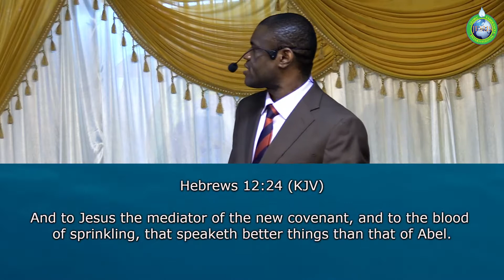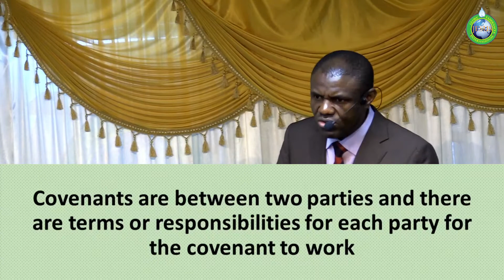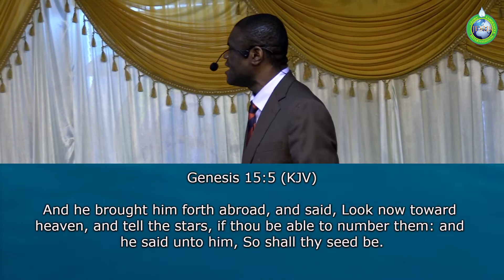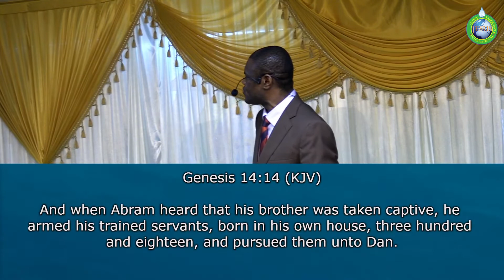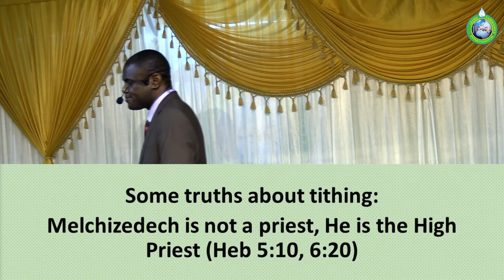ACTIVATING GRACE PT1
Galatians 5:4, Christ is become of no effect unto you, whosoever of you are justified by the law; ye are fallen from grace.

to fall from grace is to try to receive grace by fulfilling the requirements of the law, and that does not mean there is no requirement under grace. living right under grace is to live by the scriptural terms and requirements of grace.

Just as the law was a covenant so is grace a covenant.
a covenant is a contract between two parties sealed by blood and with clearly specified terms and responsibilities for each party.

standing on grace, is knowing your responsibility in the grace covenant and doing it, being aware that God is faithful to do His part.

watch this teaching and find out the scriptural responsibilities in the life of a believer under grace